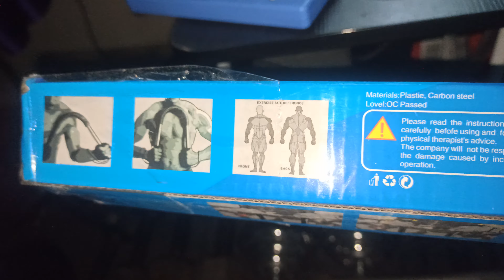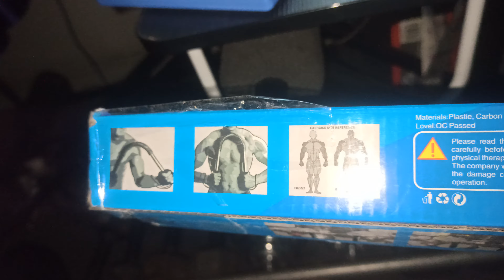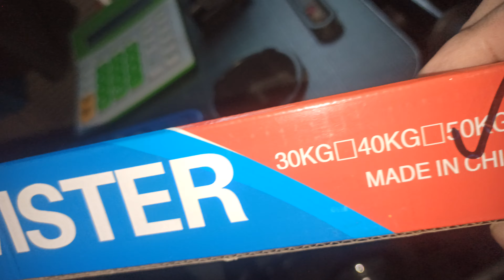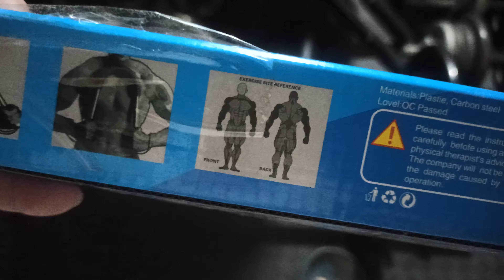Power twister Home gym 20 kg dalawang chrome dumbbell